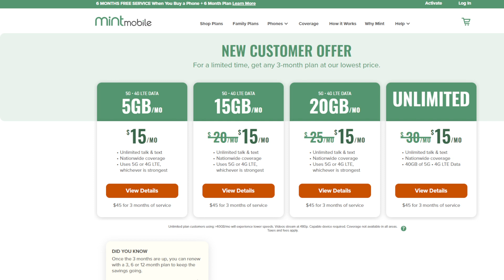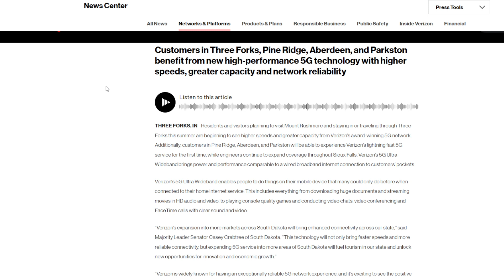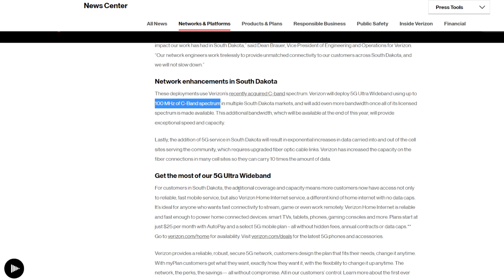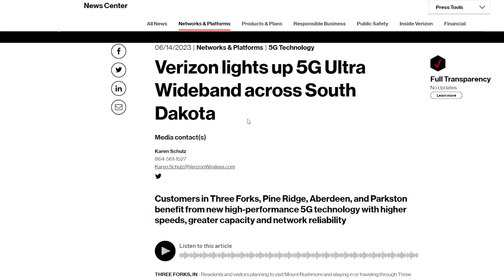Verizon Network Update: Big Scale Upgrades | 5G 5GUW C Band N77